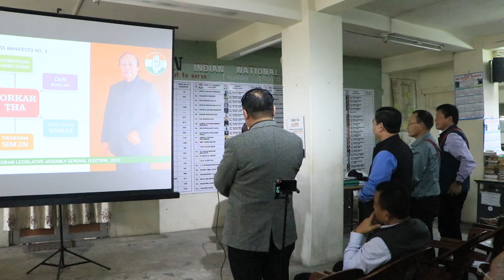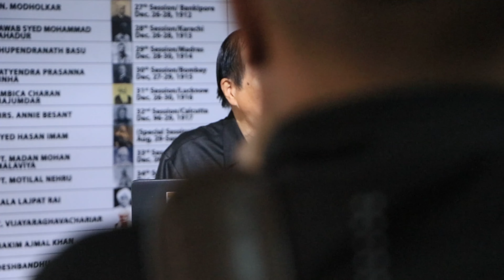Congress Party Manifesto 2 Puanzar Program a Pu Lalsawta Thusawi. 28th Feb, 2023